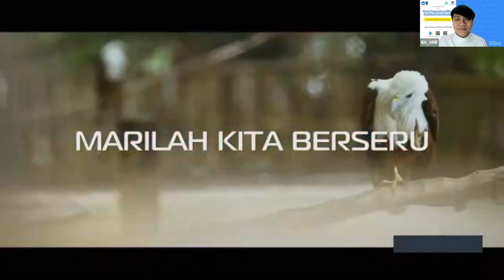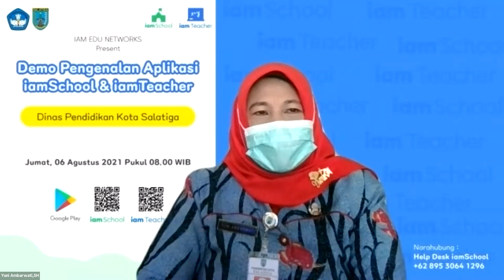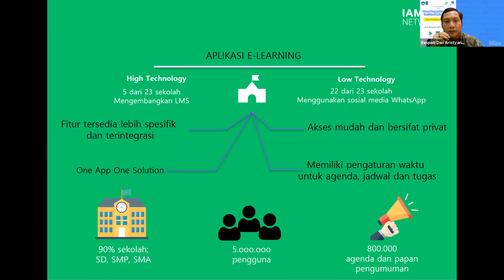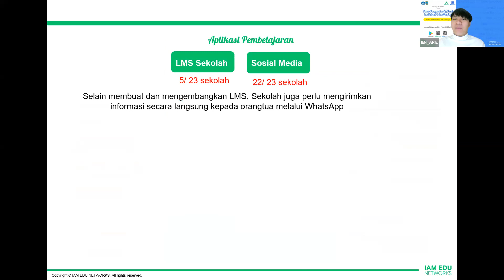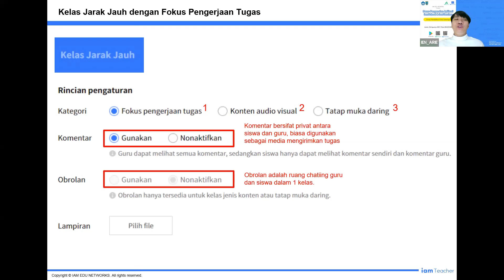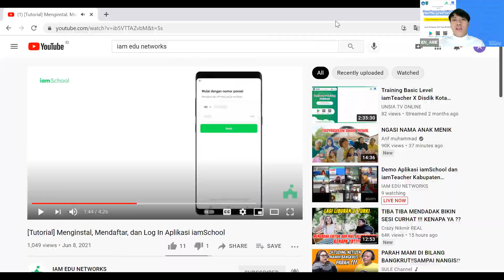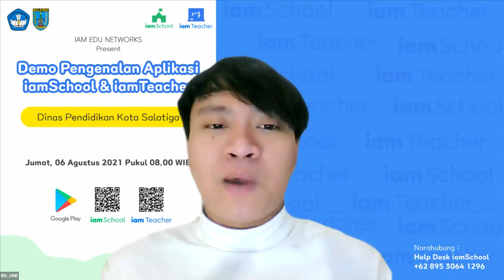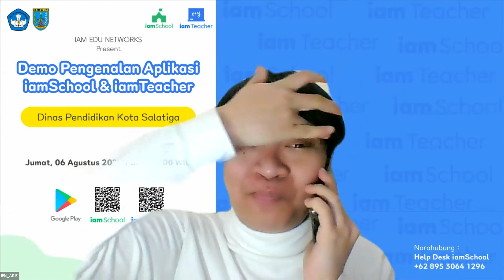Demo Aplikasi iamSchool dan iamTeacher Bersama Kota Salatiga